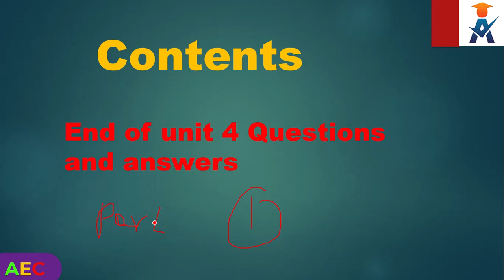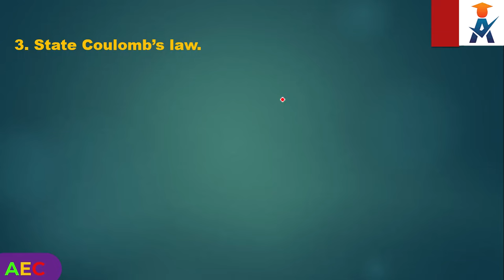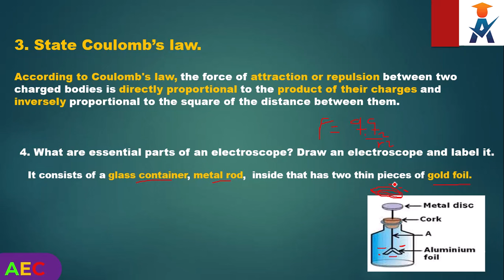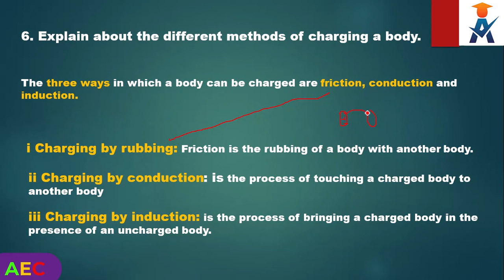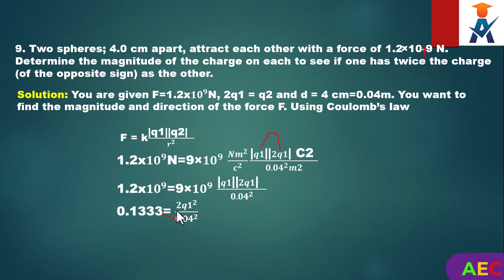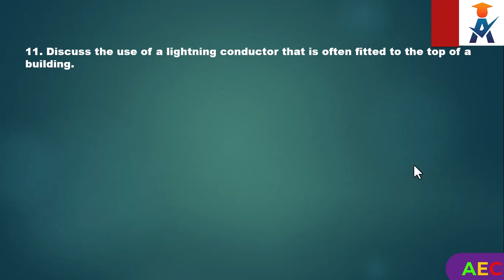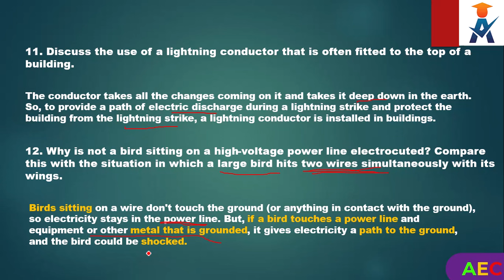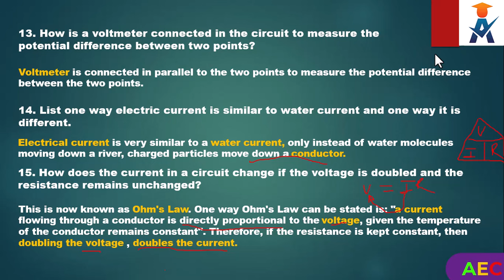New Curriculum Grade 10 Physics Tutorial Unit 4 Part 14/End Of unit 4 questions and answers, part 1